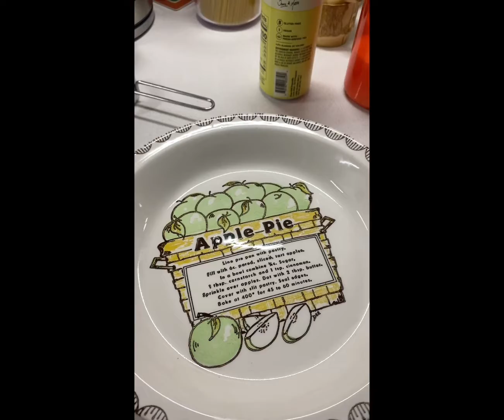Our beautiful family Thanksgiving -2022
Wanted to create a little movie to capture the beautiful memories from our family Thanksgiving dinner. ❤️